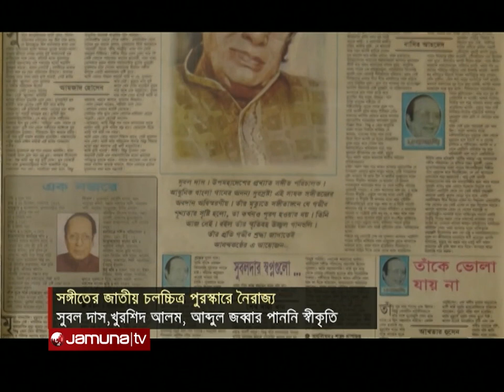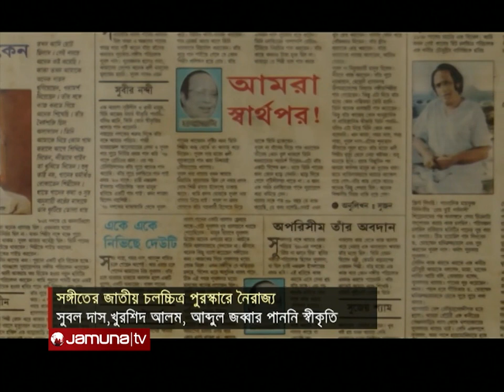সুবল দাস-খুরশিদ আলম-আব্দুল জব্বাররা স্বীকৃতি পাননি কেন? | Composer | Bangla Movie | National Award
শিল্পের হৃদয় ছোঁয়া মাধ্যম সঙ্গীত! সঙ্গীতের সুর-লয়-ছন্দে রচিত হয় মুগ্ধতা, শুদ্ধতা! আর সে গান যদি হয় সিনেমার তবে তো কথাই নেই! সিনেমা জনপ্রিয় হবার চালিকা শক্তি গান! শিল্পের এ শাখার সৃজনকে অনুপ্রাণিত করতেই জাতীয় চলচ্চিত্র পুরস্কারে যুক্ত হয় সঙ্গীত! শুরু থেকেই গুনি অনেক সঙ্গীত ব্যক্তিত্ব লাভ করেন এ পুরস্কার! তবে সে তালিকায় উঠেনি  গুনি অনেক মানুষের নাম! যা রীতিমত অবাক করে দেয়! কারা আছেন সেই তালিকায়? কেন তারা যোগ্য বলে বিবেচিত হয়নি জুরি বোর্ডের বিশ্লেষণী চোখে? নাকি অস্বচ্ছতার দেয়ালে বন্দি সঙ্গীতে জাতীয় চলচ্চিত্র পুরষ্কার? আহমেদ তাওকীর এর রিপোর্ট!